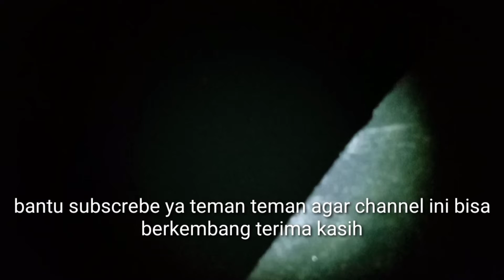INI LAH KE UNGGULAN BOM NET/PANCING JARING 3 WARNA IKAN SANGKUT👍👍👍👍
ok freen ku saya mancing malam
dan menceritakan ke unggulan pancing jaring